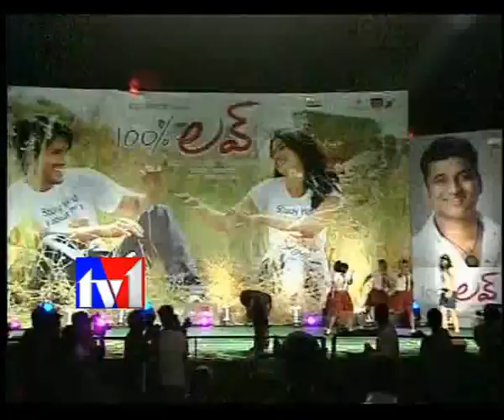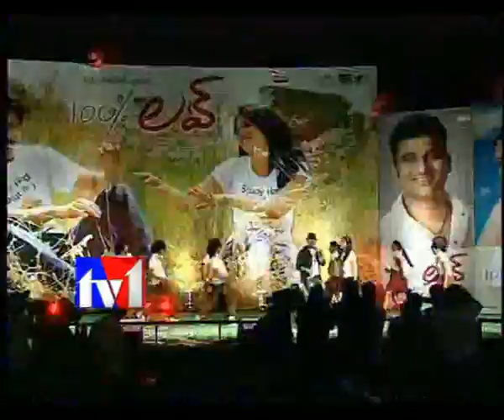TV1_100% LOVE AUDIO RELEASE_6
TV1TELUGU,TV1AP,TV1_100% LOVE AUDIO RELEASE, NAGA CHAITANYA,
TAMANNA,NAGA CHAITANYA NEW MOVIE,TOLLYWOOD AUDIO FUNCTIONS,
SINGER HARINI,DEVISRI PRASAD SONG WITH 100% LOVE,GEETHA ARTS,
100% LOVE SONGS,100% LOVE MOVIE DETAILES,SUKUMAR NEW MOVIES,
ARYA 2,COLOUR SWATHI SONG,100% LOVE TRAILERS & PROMOS,NAG,
TAMANNA MOVIES,DEVISRI PRASAD,DEVISRI MUSIC ALBUMS,DEVISRI & SUKUMAR,DEVISRI PRASAD SONG WITH 100% LOVE,TASHA,TELUGU NEW
MOVIES,TOLLYWOOD GOSSIPS,ALLU ARAVIND,100% LOVE ITEMSONG,